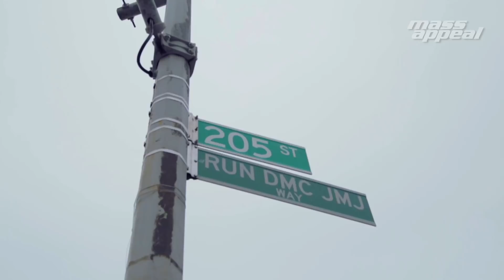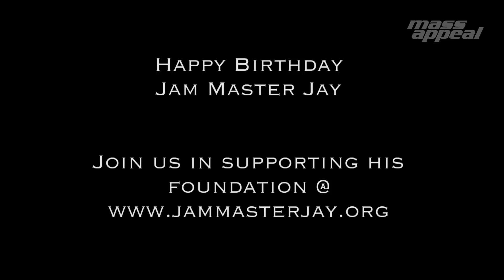Jam Master Jay Tribute feat TJ Mizell x DJ Scratch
It is an honor to release of the official **Jam Master Jay Tribute Video** for this very special edition of TJ's Tuesdays on Jason Mizell's Birthday. TJ Mizell and the renowned DJ Scratch pay homage in from of the Jam Master Jay memorial in Hollis, Queens. The duo pays their respect for the fallen legend with a tag team routine showcasing the timeless art of turntablism.

Thanks to Mass Appeal For this Amazing Video.

This is the second installation in a weekly Tuesday video series that will be released by TJ.  Check out the TJ Mizell x Jay Z release [here]